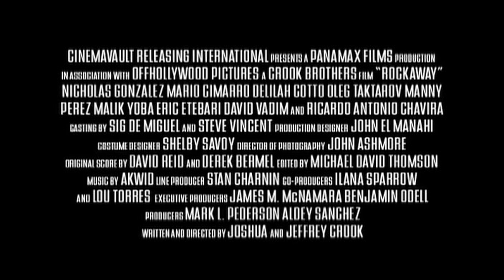Rockaway (2007) ORIGINAL TRAILER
Directed by Jeff and Josh Crook. With Nicholas Gonzalez, Mario Cimarro, Oleg Taktarov.
Rockaway Streaming
Rockaway DVD